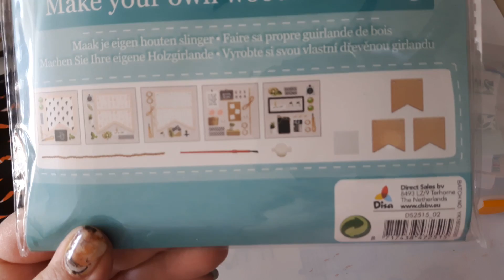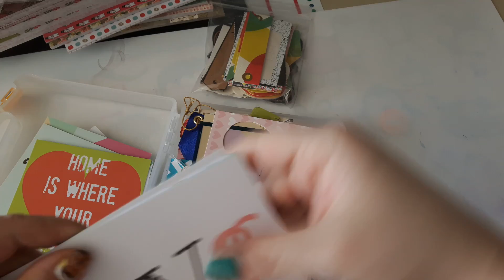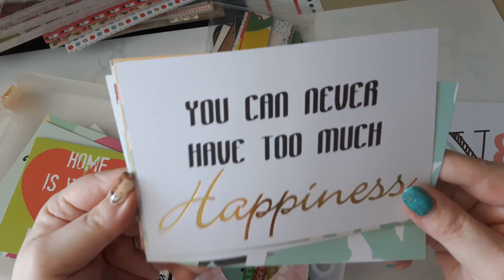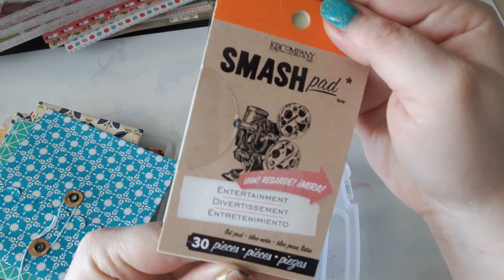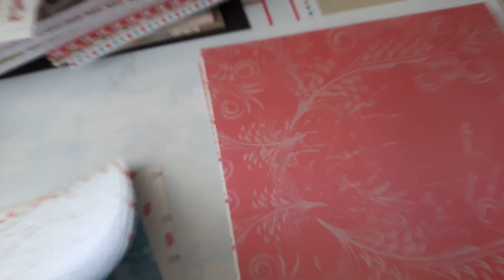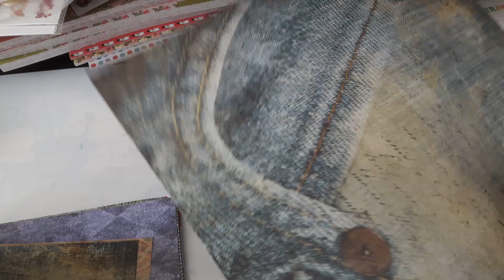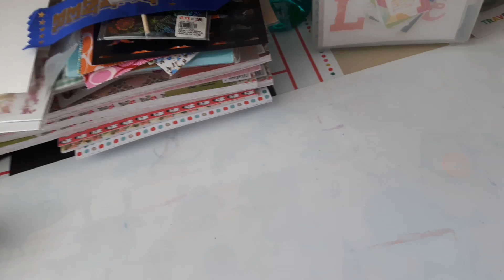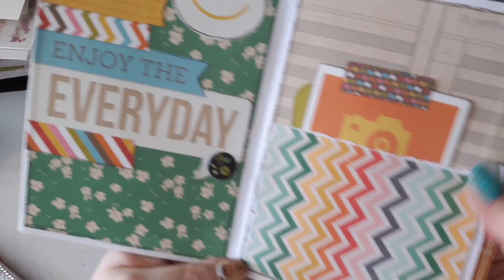Riesiger Gewinn von TheSunnySmash Teil 3